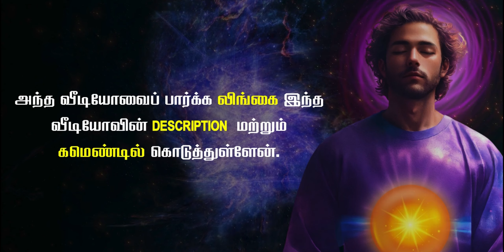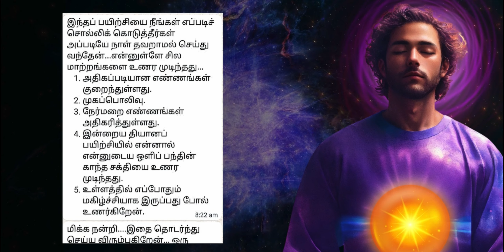பயிற்சி 6 : ஆக்னா சக்கரம் | THIRD EYE CHAKRA ACTIVATION AND HEALING GUIDED MEDITATION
Third Eye Chakra Activation Meditation | Epic Life Tamil
Welcome to Epic Life Tamil!

🌟 Third Eye Chakra Activation 🌟
Explore our guided meditation to activate and balance your Third Eye Chakra, the center of intuition and insight. This session will help you enhance your intuition and inner wisdom.

Previously live-streamed on Epic Life Tamil, this meditation has been beneficial for many. Now, it is available as a separate video for your convenience.